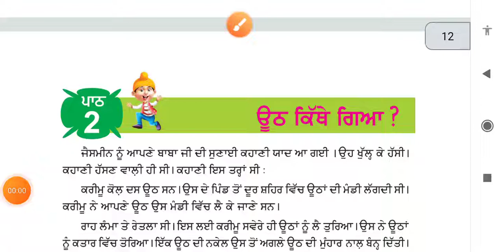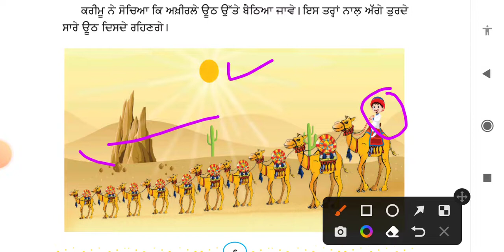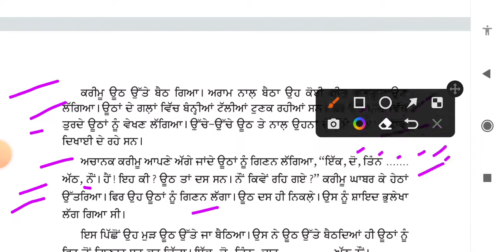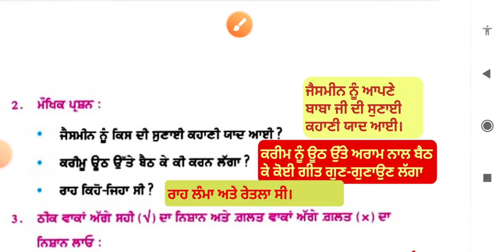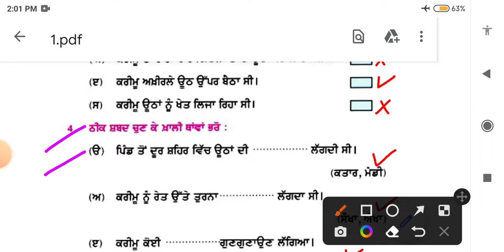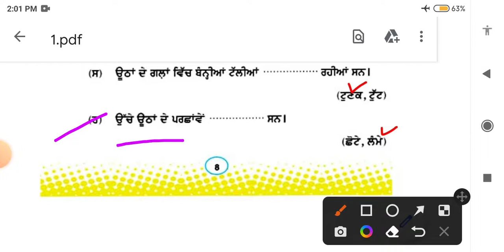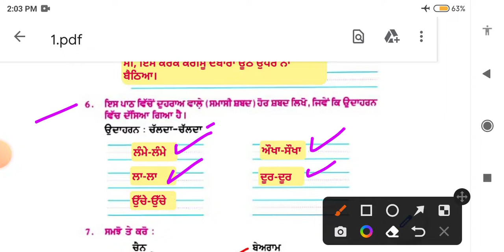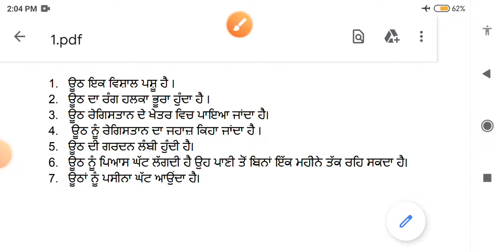ਊਠ ਕਿੱਥੇ ਗਿਆ || 3rd class punjabi book || chapter 2 || question answer || lesson 2 // pseb